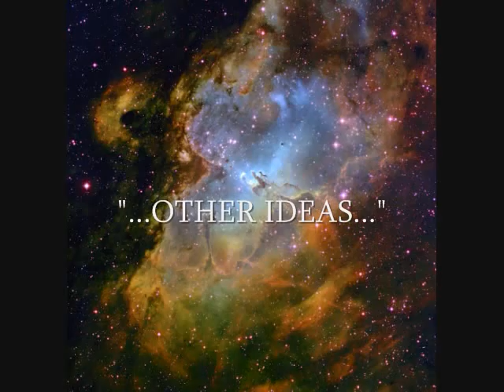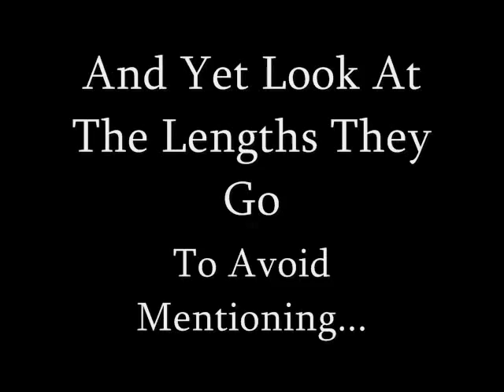The New "Face" Of Intelligent Design (In Less Than 2 Minutes)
Yet More Fun With Pseudoscience

Intelligent Design Is A Wild, Random Guess In Crisis!
Michael Behe...
William Dembski...
Phillip Johnson...
Stephen Meyer...
Why have they rejected the antiquated dogma of Paleyian  Intelligent Designism?
While others try desperately to "cover the holes" in Intelligent Design Theory.
What has caused this once monolithic bastion of intellectual ineptitude to crumble into the dust bin of history?

Let's take a look at the new "Modern Synthesis" of Intelligent Design that is promising to put the "Fun" back in "Fundamentalism".

Oh, and for the sake of all that's holy, Rate And Comment!

Yes, I encourage all to study and engage in the "science" of creationist quote mining. They're not going to stop...
might as well have fun with it.